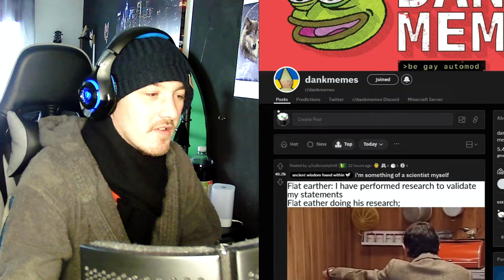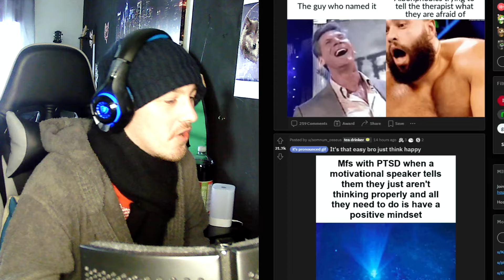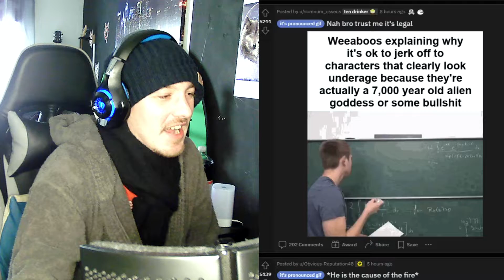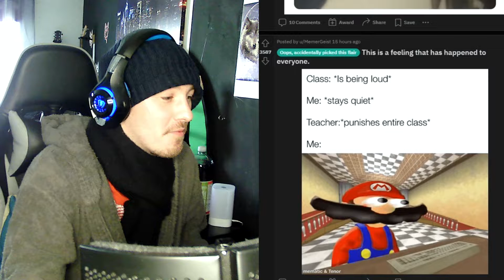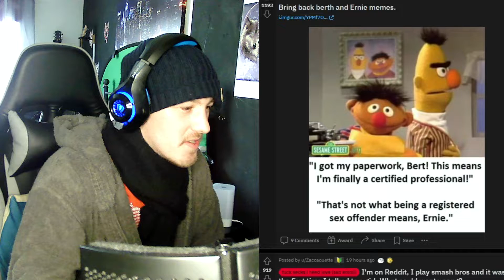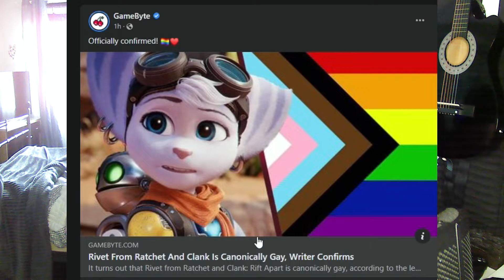Meme Review Subreddit Dank Memes #2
Hello Everyone I Think we have seen enough will smith memes so let's Try and get some Normal memes back into the spotlight well Normal is not the right word But you know what I mean... So we are back on my favourite subreddit Dankmemes i hope you enjoy

intro 0:00
Memes 0:56
End 5:11